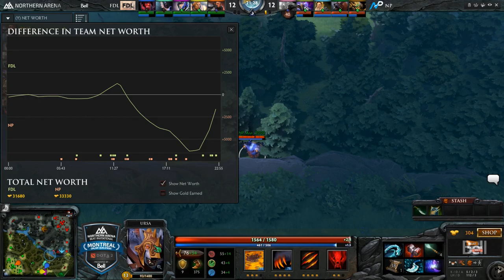Northern Arena BEAT - NP vs FDL, game 2